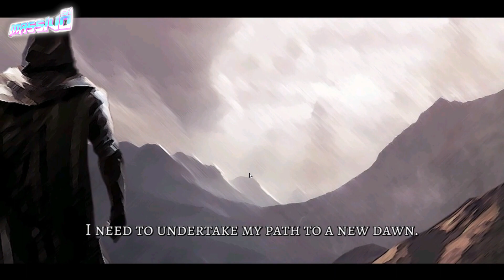ANIMA - THE REIGN OF DARKNESS | Pra quem curte Diablo e Path of Exile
✔Salve Galerinha! Trazendo até vocês, ANIMA: THE REIGN OF DARKNESS. Um jogo Mobile no melhor estilo Diablo, Path of Exile e Baldur´s Gate. O Jogo, a princípio, pode parecer graficamente inferior em telas grandes, mas no dispositivo móvel ele é bem bonito, com uma jogabilidade bem precisa. Gostei muito e indico pra você que gosta deste estilo de game.

💏 SEJA PATROCINADOR DO CANAL: Acessem o Canal no YouTube Gaming e cliquem no Botão PATROCINAR A DIREITA